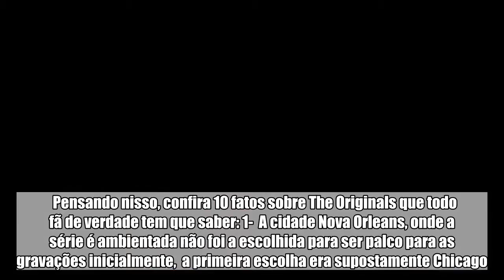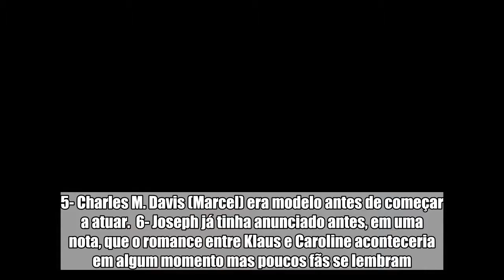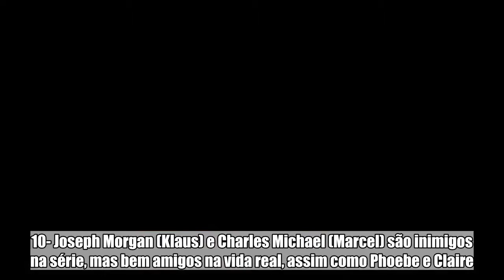10 fatos sobre The Originals que todo fã de verdade tem que saber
10 fatos sobre The Originals que todo fã de verdade tem que saber:

 Próximo do fim para a tristeza dos fãs, The Original ganhou o público no período da dobradinha com The Vampire Diaries e depois com o fim dela, continou conquistando espaço no decorrer das temporadas. Uma des séries mais repercutidas pelos seriadores, a série como qualquer outra tem os seus fatos que quase ninguém sabe.  Pensando nisso, confira 10 fatos sobre The Originals que todo fã de verdade tem que saber: 1-  A cidade Nova Orleans, onde a série é ambientada não foi a escolhida para ser palco para as gravações inicialmente,  a primeira escolha era supostamente Chicago.  2-  Antes de entrar para a TV, Joseph Morgan ( Niklaus “Klaus” Mikaelson) foi escritor e roteirista.   3- Josh Rosza deveria ter morrido 3 episódios após sua primeira aparição mas o vampiro permaneceu, para a sorte dos fãs.  4- Klaus costuma se referir as garotas com um Sweetheart, que é uma referência aos fãs dos livros, pois neles o vampiro mata a Vicki e escreve isso no espelho.  5- Charles M. Davis (Marcel) era modelo antes de começar a atuar.  6- Joseph já tinha anunciado antes, em uma nota, que o romance entre Klaus e Caroline aconteceria em algum momento mas poucos fãs se lembram.  7- Joseph e Phoebe tiveram um breve romance em The Vampire Diaries.  8- Morgan afirmou que a série só se estendeu por causa do apoio e feedback positivo dos fãs.  9- Phoebe Tonkin (Hayley) e Claire Holt (Rebekah) são amigas de infância, mesmo sendo inimigas na série.  10- Joseph Morgan (Klaus) e Charles Michael (Marcel) são inimigos na série, mas bem amigos na vida real, assim como Phoebe e Claire.  Fonte: Fatos Desconhecidos   Leia Também